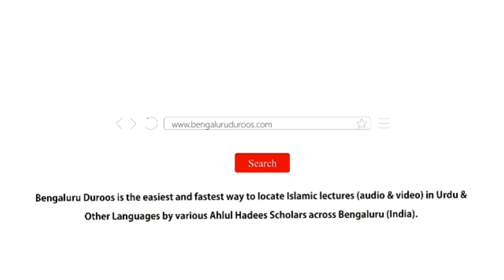Bachche Kyun Bigadte Hain? (Part 24) by Shaykh Mohammed Azharuddin Madani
Topic: Bachche Kyun Bigadte Hain? (Part 24) | Jhoot Ki Kasrat